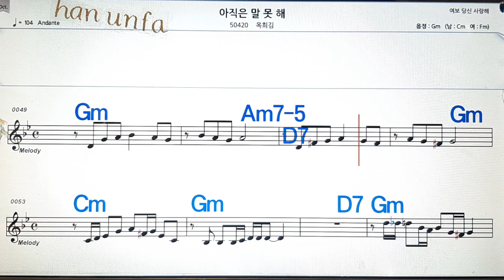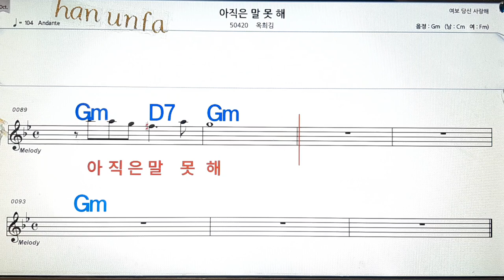아직은 말 못해/옥희김💋노래방, 통기타 , 코드 큰악보, 가라오케, 반주💖Karaoke, Sheet Music, Chord, MR